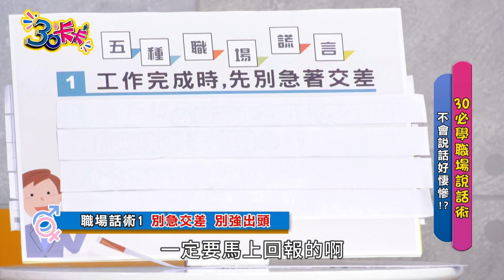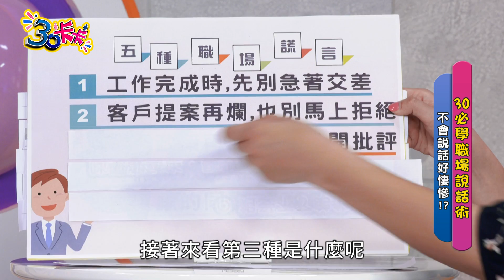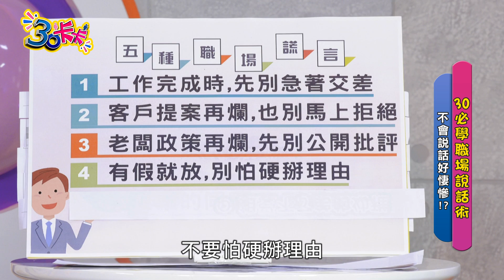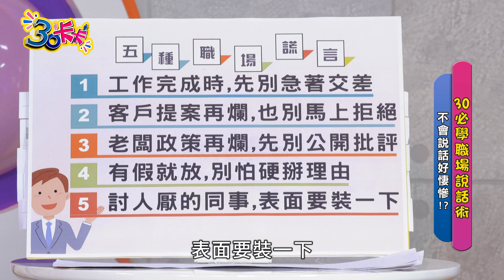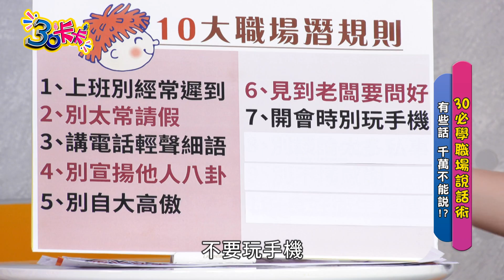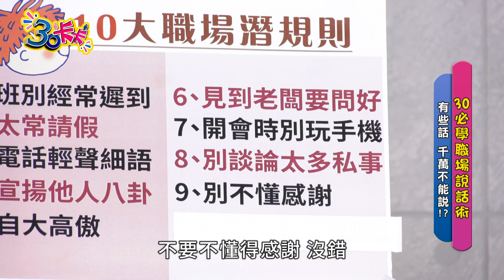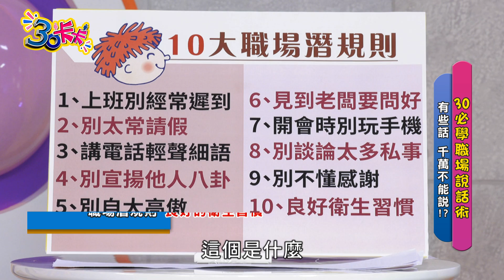30卡卡 之 辦公室聰明說話術